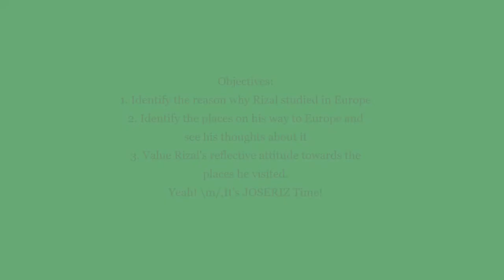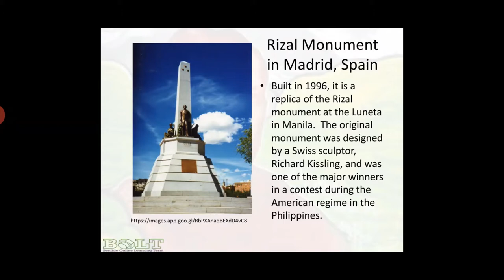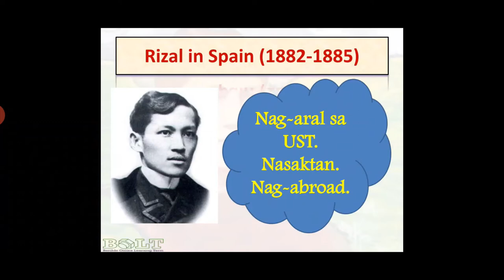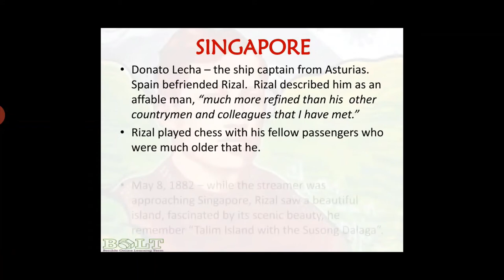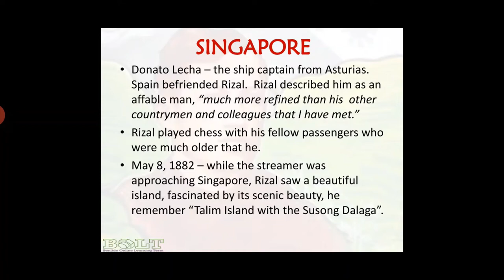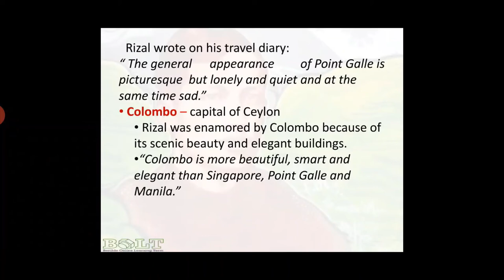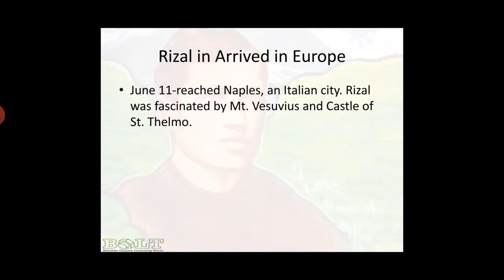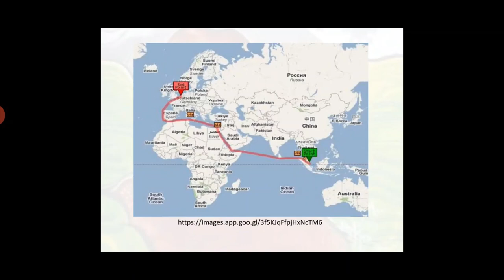Rizal the Traveler : Going to Europe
Rizal decided to leave Philippines to study in Europe which was considered as the 'center' of the world during that time.